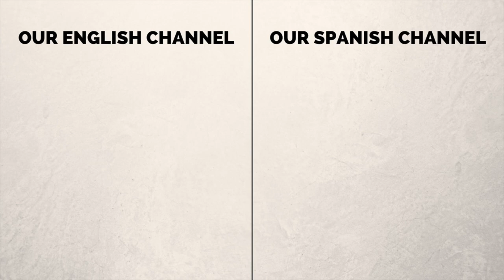10 Reasons to Visit Ukraine Travel Tips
Are you considering traveling to Ukraine? Come find out 10 reasons to visit Ukraine along with some of our best travel tips to make your trip to Ukraine as enjoyable as possible.

On a personal level, Ukraine was the most pleasantly surprising country we visited this year on tour across Europe. Not knowing what to expect and not having much time to prepare we arrived in Ukraine with fresh eyes while hitting the ground running.

Overall we visited Kiev and Lviv and left wanting to explore more of Ukraine. How expensive is Ukraine? Our top 10 reasons to visit Ukraine covers accommodation, food, attractions and transportation along with a slew of other travel tips.

10 Reasons to Visit Ukraine Travel Tips

1) Ukraine is Affordable for travelers

-$15-35 per night for entire apartments using Airbnb
-Great value meals for about $5-10 per person for a full meal or less for a budget meal
-Metro tickets in Kiev only cost 5 HRV ($0.20)
-Groceries reasonably priced - we loved chocolate + wine

2) Ukraine is an Underrated Country to Visit

-We didn't encounter many other tourists - especially International visitors
-Attractions were not overrun and sometimes if we visited early enough on a weekday we had places to ourselves
-The only exception to that is churches because they're active places of worship

3) Safety

-News coverage would suggest Ukraine is unsafe but we found Kiev and Lviv to be very safe when we visited (along the border with Russia could be a different story)
-We walked around with our cameras without any issues
-No hassles while walking around
-I went jogging at night in Kyiv
-Locals are out enjoying life - playing chess in parks, eating in restaurants and using public spaces for concerts

4) Friendliness of locals in Ukraine

-Really good and friendly service at restaurants (some English spoken most of the time)
-Great AirBNB hosts who both went above and beyond to help us
-Even with language barrier smiles aplenty
-As a travel tip for Ukraine learn to read the Cyrillic alphabet

5) Traditional Ukrainian Food in Kiev and Lviv

-Good local food scene - for all price points
-Typically Ukrainian cuisine is hearty and filling
-Some of our favorite Ukrainian food includes the following:
a) varenyky (dumplings)
b) banosh (polenta, bacon and sheep's cheese)
c) deruny (potato pancakes with sauce)
d) borscht

6) Thriving International Food Scene

-Georgian cuisine
-Korean food
-Sushi
Italian style pizzas
-Pop up cafes and food trucks in parks and on street corners

7) Transportation

-awesome metro system in Kiev (grand stations and deep underground + affordable prices)
-deepest station in the world in Kyiv (5 minutes)
-great connections from airport to city center in Kyiv
-taking the train from Kiev to Lviv and it was efficient, on time and comfortable

8) Architecture in Ukraine

-interesting mix of a bit of Soviet but mostly ornate European architecture
-some parts look like they could belong in Paris or Buenos Aires and other parts are distinctly soviet
-painted in cheerful colors

9) Ukrainian Churches in Kyiv and Lviv

-Orthodox churches and monasteries in Kyiv - main attractions
-ornate and onion domes - impressive on inside and outside
-women need to cover up in Orthodox churches
-active places or prayer
-witnessed weddings in Lviv
Lviv features numerous types of churches

10) Variety and diversity of places to visit in Ukraine

-Kyiv is very different from Lviv (worth visiting both)
-We didn't get to Odessa which has been highly recommended
-Other places of potential interest include Chernivtsi, Ivano-Frankivsk and Carpathian Mountains

What are some other places in Ukraine you'd recommend visiting? Any Ukraine travel tips you think we missed? Other reasons to love Ukraine?

Resources:

$1 US Dollar = 26.51 Ukrainian Hryvnia
Ukraine (Україна)
Kyiv (Київ) Ukrainian and Kiev (Киев) Russian
Lviv (Львів)

This is part of our Travel in Ukraine video series showcasing Ukrainian food, Ukrainian culture and Ukrainian cuisine.